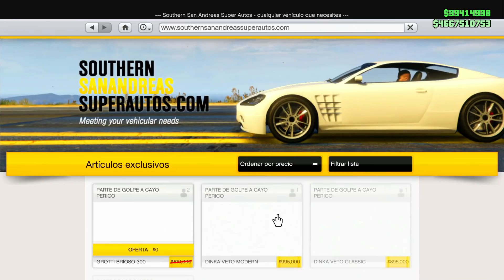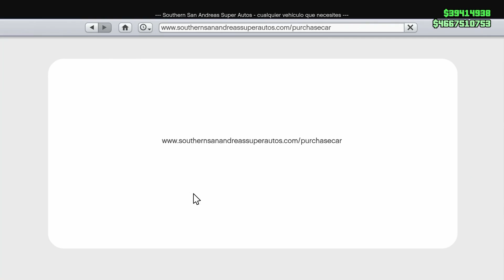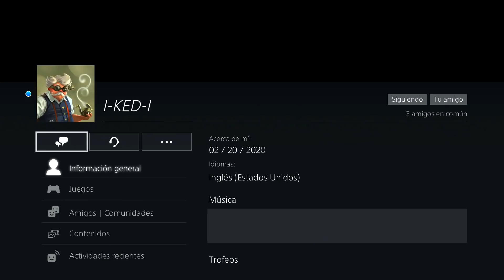Lo Mejor para *DUPLICAR TU DINERO* en GTA 5 Online - *MASIVO* Truco Dinero GTA 5 (PS4 XBOX)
◄▬▬▬▬▬▬▬▬▬▬▬▬ஜ۩۞۩ஜ▬▬▬▬▬▬▬▬▬▬▬►
Lα cσpiα dε εstε vidεσ,
sεяα dεnunciαdα.

VENDE AUTOS POR MAS DE 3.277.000 *MASIVO* SIN AYUDA SUPER FACIL - GTA 5 Online DLC CAYO PERICO
como duplicar coches en gta 5 online ps4,duplicar coches en gta v online solo,como duplicar autos en gta 5 online ps4,como duplicar coches en gta 5 online solo,duplicar issi gta v,truco duplicar
This is definitely the Best GTA 5 Online "Money Glitch" for Patch 1.46 at the moment. Make sure to do this GTA 5 Online *SOLO* Money Glitch After Patch & 1.46 to get Money on GTA Online. This Money Glitch Is The Best, Fastest & Easiest Money Glitch at the moment so make sure to take advantage of this + 1. COMPRAR TODO GRATIS
*TRAILER* The Cayo Perico Heist: Proximamente 15 Diciembre GTA 5 ONLINE *Nuevo DLC*
GTA 5 Online *FREE Cars - COCHES GR@TIS  - MASSIVE* - PS4 / XBOX ONE - (New DLC) * G.C.T.F * GTA V